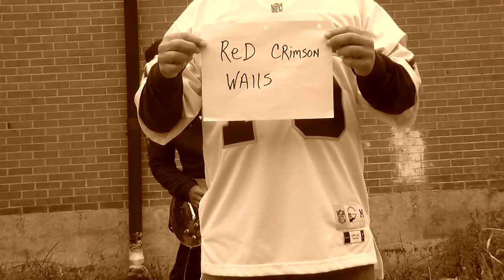Red Crimson Walls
Live Demo "Red Crimson Walls"